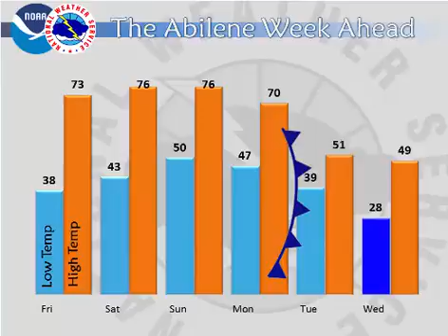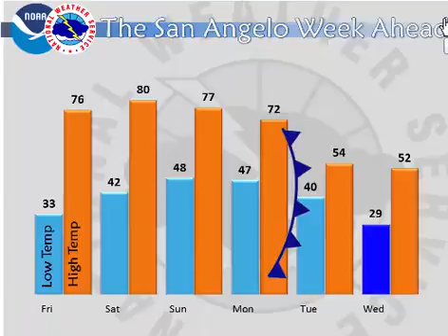Daily Weather Briefing - 01/28/16